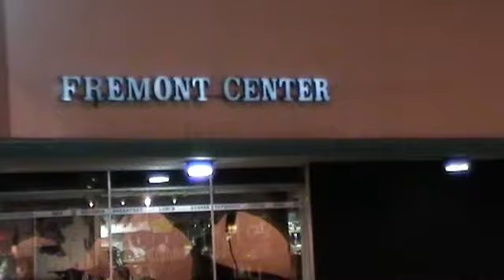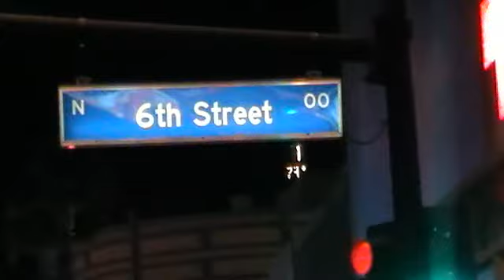LAS VEGAS DOWNTOWN HOTEL AND CASINOS, MAY2012 PART 1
THIS WAS OUR STAY IN DOWNTOWN LASVEGAS AT ELCORTEZ HOTEL FOR ONE WEEK AND FIVE WEEKS AT PLAZA HOTEL, DOWNTOWN IS WHERE EVERYTHING IS HAPPING IN THE NIGHT TIME, FREMONT STREET OPEN SHOWS ARE ALL FREE, TILL ALMOST  MIDNIGHT , GREAT FUN BETTER THEN THE STRIP, ITS OUR SECOND HOME EVERY YEAR FOR FOUR TO EIGHT WEEKS, HOTEL ARE MUCH CHEAPER THEN THE STRIP, ALL THE FUNNY THINGS HAPPENS AT THE FREMONT STREET, THIS IS PART ONE SEE ALL THE REST OF OUR STAY IN VEGAS,